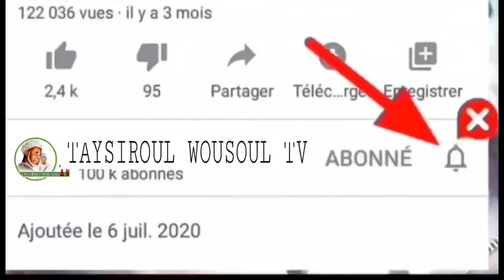Dars firi téré al akhdariyou درس الأخضري N°16